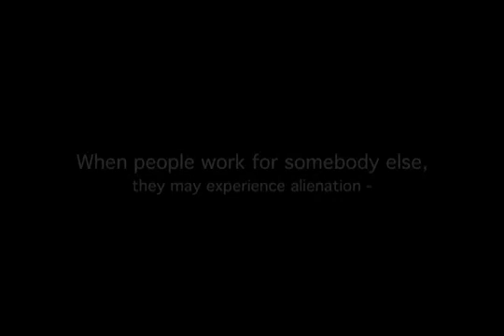On the technology base for Evolving to Freedom - Open Source Ecology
I was going to talk about the CEB press today, but I need to back up a little bit - to put our work more into context  so that future episodes will make more sense.This discussion stems from a comment on a very important topic of appropriate technology  comment #9 in the Distillations Part 1 blog post. The comment dealt with what was perceived as Factor e Farms overly high reliance on technology for solutions to sustainability issues.This gets into several points worth exploring. Bear with me here, please.